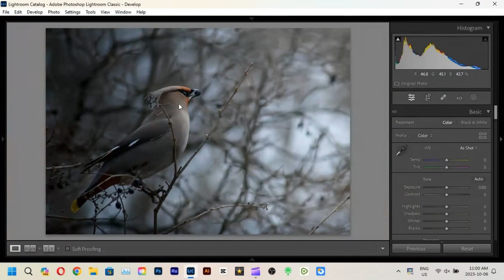SHARPEN your IMAGE in Lightroom | Lightroom Photo Editing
I hope it can help you better your photography!